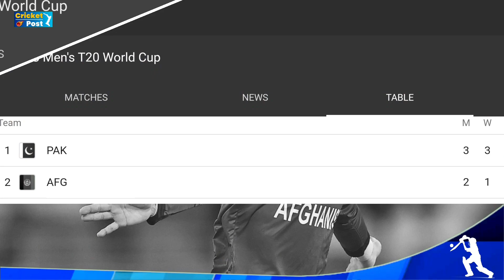T20 World Cup 2021 Points Table Group B, After PAK vs AFG | West Indies vs Bangladesh | Cricket Post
As the Super-12 matches are happening, the semi-final battle is getting more exciting. Let us tell you that the teams of Sri Lanka, England, Pakistan, South Africa, Australia and West Indies have been successful in winning the Super-12 matches so far. Meanwhile, two matches were played in the tournament on Friday, in which the first match was between Group-2 teams. In this match, the West Indies team defeated Bangladesh by 3 runs in a thrilling match and registered their first win in the tournament.
So in the second match played on Friday, Pakistan's team continued its performance and won the third consecutive victory in the tournament. During this, after defeating India and New Zealand, Pakistan also defeated Afghanistan. In such a situation, with three consecutive victories, Babar Azam's team has become a sure contender to reach the semi-finals and with this he remains on top in Group 2. So despite this defeat, Afghanistan is in second place. They have 2 points and there is a slight drop in the run rate, but it is still more than any other team. Apart from this, Namibia also has two points and is in third place due to run rate.
By the way, the condition of Team India in Group-2 is not good, after the crushing defeat in the first match, India remains at number five. The Indian team is only above Scotland. Talking about the run rate, after the loss in the first match, the run rate of Kohli & Co is in minus. On the other hand, if India wants to make it to the semi-finals, then it will now have to win all its matches. Let us tell you that India has to play its second match against New Zealand on 31 October i.e. Sunday.